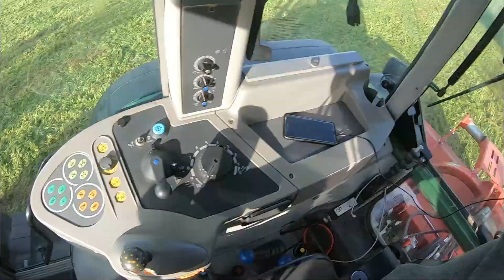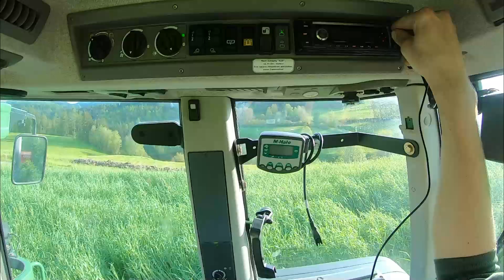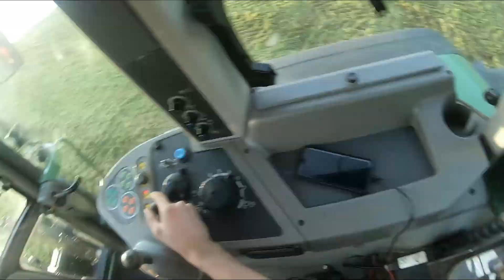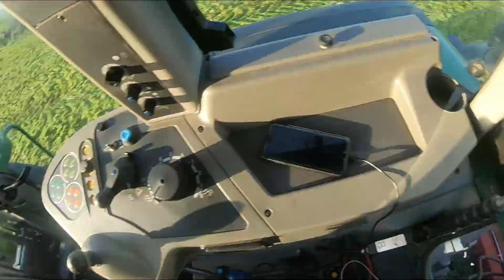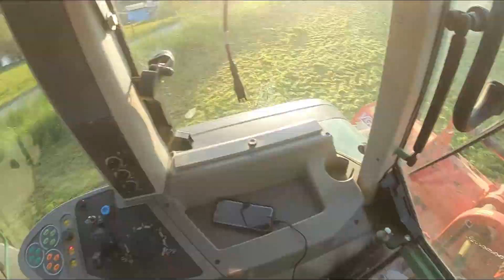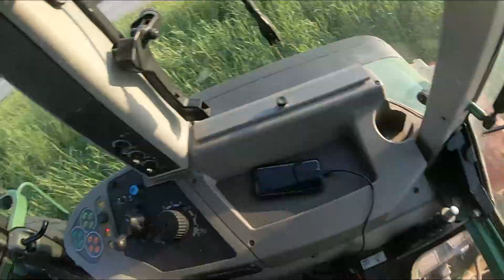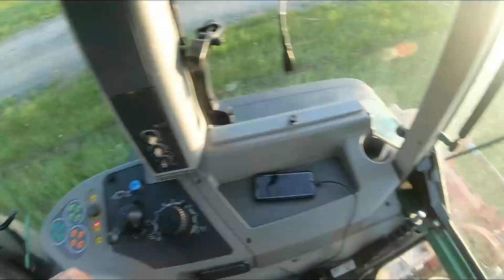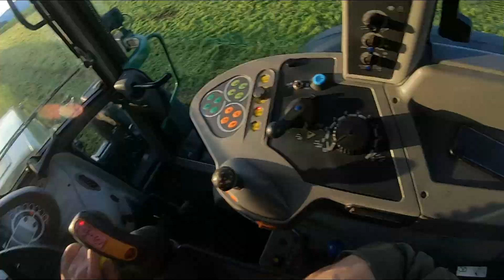LET´S DRIVE Fendt 312 Vario mit Vigolo Mulcher - Maisackervorbereitung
Unser Equipment:
Drohne: DJI Mavic Pro